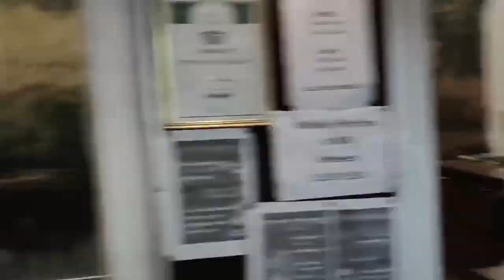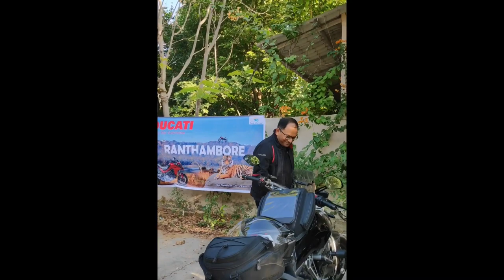Ducati Ride Experience | Delhi to Ranthambore ride 🔥